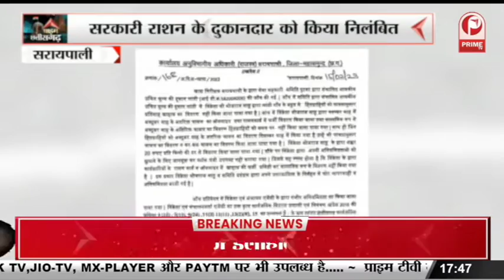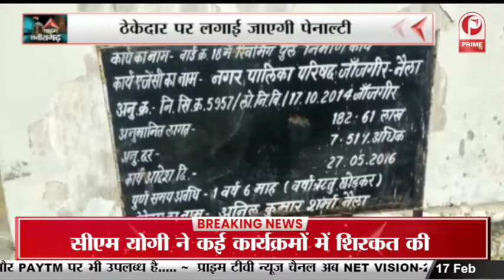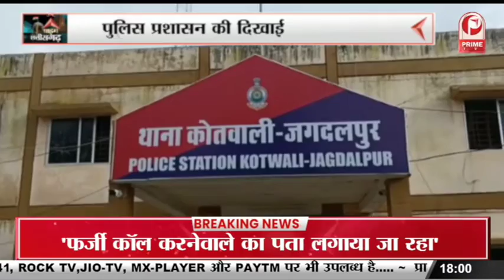Janjgir News: अधूरा पड़ा स्विमिंग पूल बनकर तैयार || Prime Tv